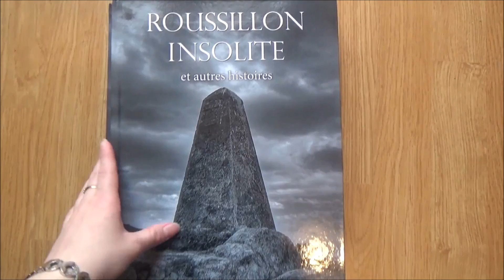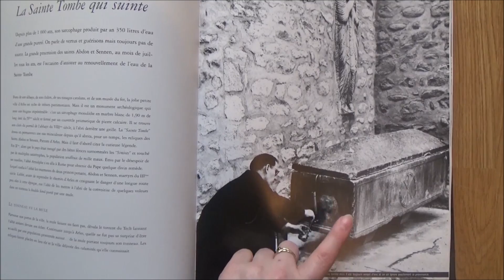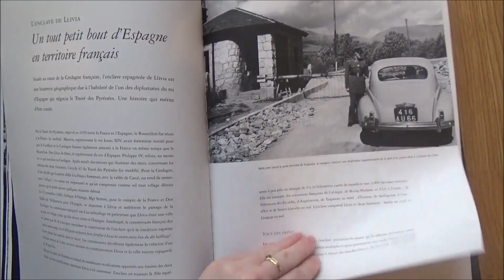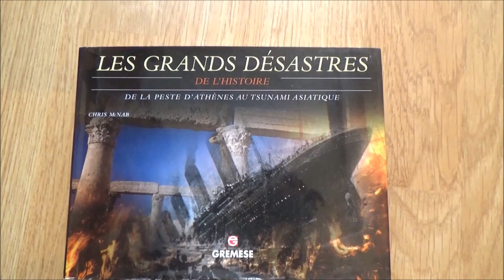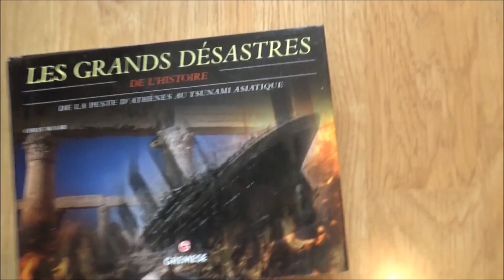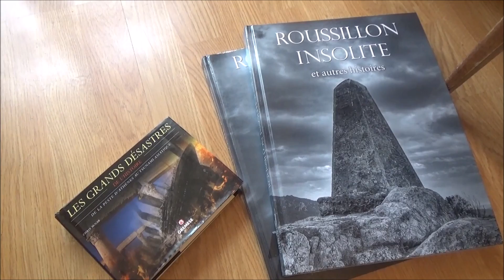Beaux livres #1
Aujourd'hui je vous présente trois livres que j'aime beaucoup...